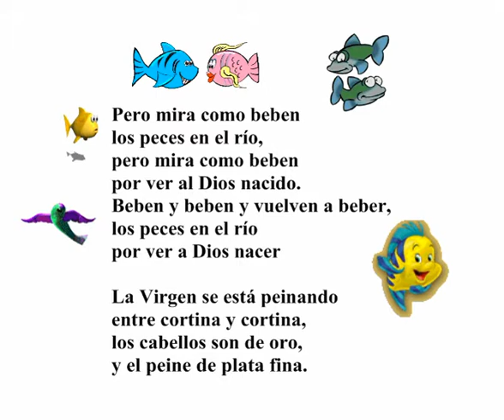los peces en el río